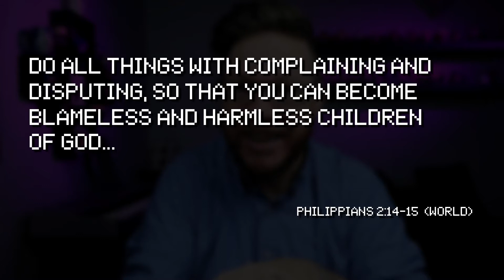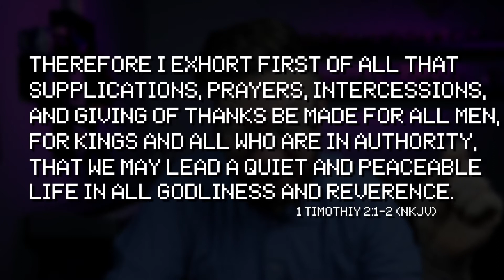How Should Christians Respond To The Election?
In today's vlog, I'm attempting to answer the question of what should the Christian response to the elections be. They say the two things you should never talk about are religion and politics. And we also hear that there is this separation of Church and State. Well, join in and see what I believe the Bible has to say pertaining to how we should be responding after the election is over and all the votes are in.

MY VLOG SETUP:
- Canon M50 w/ 15-45mm lens
- EF to EOS-M adapter
- 49mm polarizer lens filter
- Joby Gorillapod
- RODE VideoMicro
- GoPro Hero Session
- AmazonBasics DSLR & Laptop Backpack
- Big Mike’s 2-pack LP-E12 Batteries & Dual Charger
- SanDisk 64GB Micro SD Card

MY HOME/STUDIO SETUP:
- Takstar SGC-598 Shotgun Mic
- Fovitec 2 - 20” x 28” Softbox Setup
- Shure Condenser Microphone

MY BIBLE:
- Fire Bible (ESV)